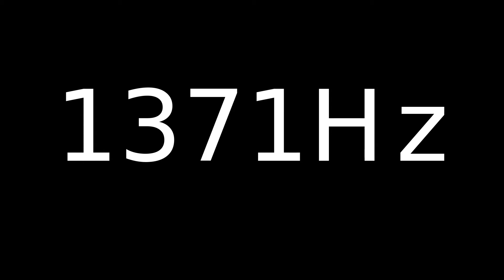Speaker Sound Test 1371Hz